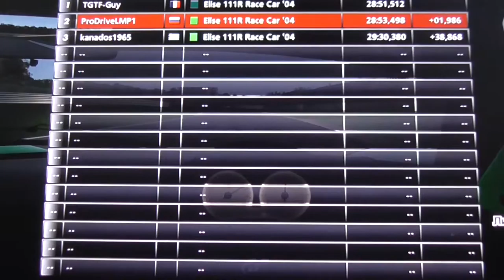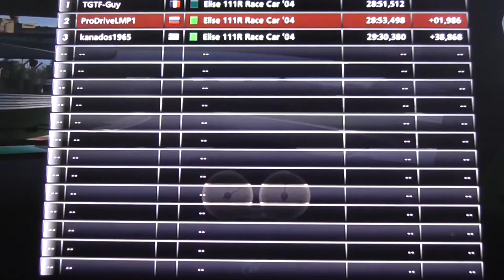Inside 2016 GTfusion Rd.4 [Training 19 Laps] September 7.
2016 GTfusion Round 4 [Training At Brands Hatch] Team GTBE/Real Time On Board Video/September 7.